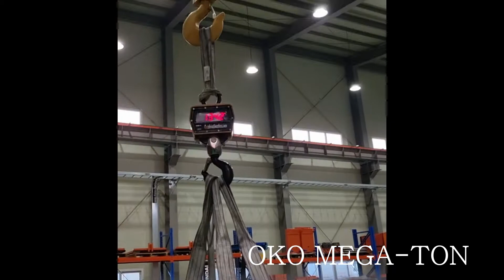새 리프트 MEGA TON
작업생산성과 근로자의 건강을 생각하는 기업. [새 리프트]
기술상담은 고성현팀장에게 연락해 보세요~  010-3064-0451

자동높이조절 자동무게반응 전동파레트 트럭 OKO MEGA TON
세계최초 지게차로 할 수 없는 일을 해내는 맥스 프라임 3d 실제품 영상
무동력 스프링 밸런스 자동 무게반응 기능으로
근골격계 부담작업 유해요인을 해소하고
작업생산성을 획기적으로 높일 수 있는 스태커, 팔렛잭형 자동레벨리프트
세계 최초 출시!! 지게차가 없는 곳에서 최고의 활용성~~

U.S. and lnternational Sales Office

EU Sales Office
  Address : Graf Adolf Str 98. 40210 Duesseldorf Germany